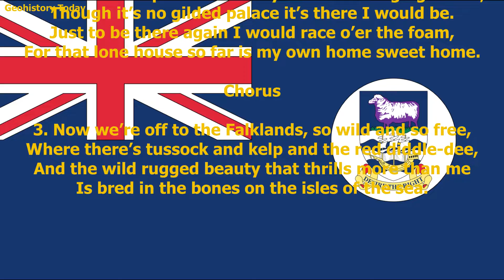Falkland Islands National Anthem - “Song of the Falklands”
1. In my heart there’s a call for the isles far away
Where the wind from the Horn often wanders at play.
Where the kelp moves and swells to the wind and the tide
And penguins troop down from the lonely hillside.

CHORUS:
Those isles of the sea are calling to me
The smell of the camp fire a dear memory.
Though far I may roam, some day I’ll come home
To the islands, the Falklands, the isles of the sea.

2. There’s a camp house down yonder I’m longing to see,
Though it’s no gilded palace it’s there I would be.
Just to be there again I would race o’er the foam,
For that lone house so far is my own home sweet home.

Chorus

3. Now we’re off to the Falklands, so wild and so free,
Where there’s tussock and kelp and the red diddle-dee,
And the wild rugged beauty that thrills more than me
Is bred in the bones on the isles of the sea.